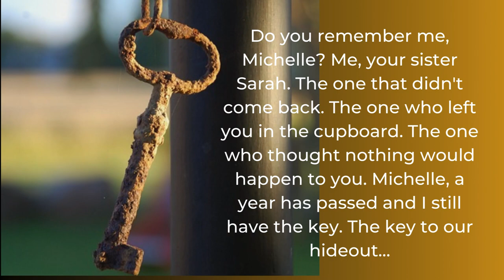Book trailer: Sarah`s key - Tatiana de Rosnay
The book "Sarah's Key" is  based on real events, which takes place in two periods: 1942 and 2002 in Paris. In July 1942 in Paris and its suburbs, they were arrested,  thousands and thousands of Jews were deported and later killed in Auschwitz. In the Winter velodrome, which was here, the French police, ordered the Nazi occupier,s had imprisoned and kept Jewish families in inhumane conditions. The next storyline takes us to 2002, when Julia, an American journalist living in France, receives an assignment to write an article about the already mentioned persecution of Jews at the Winter Velodrome.